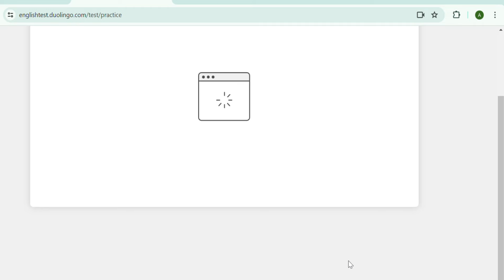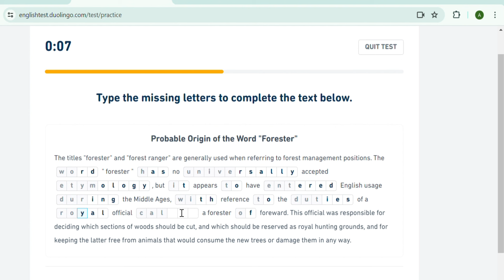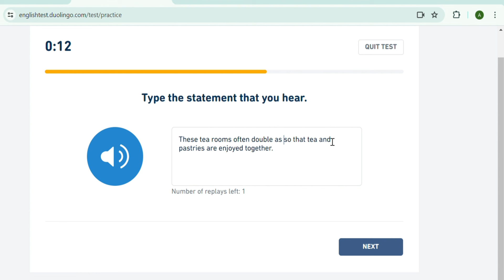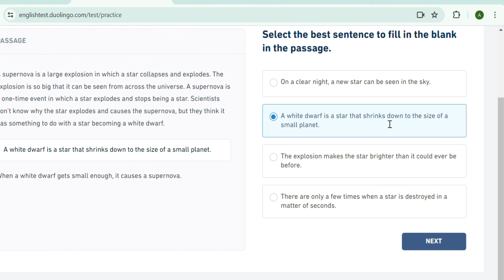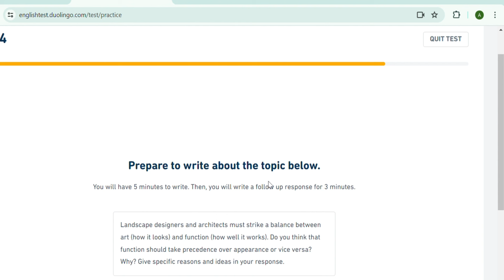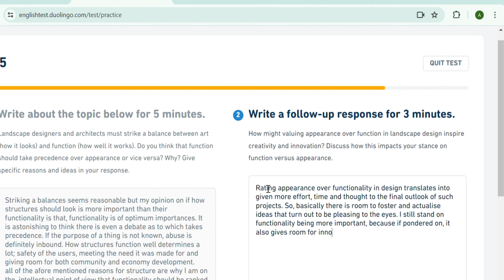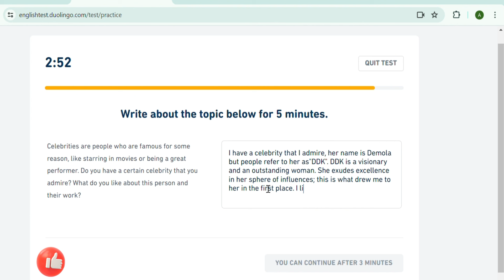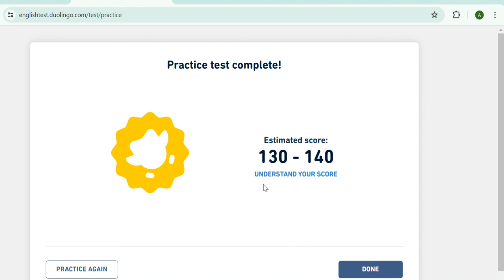Duolingo English Full Practice Test Recording 2024| How to Improve Your DET Score| 130 -140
Take a Duolingo Practice English Test with me, watch me ace a lot of questions @YourDETStudyBuddy  .

The Duolingo English Test, is a medium to prove your ability to write, read, comprehend and communicate in English Language. The test practically takes about one hour and taking these practice tests improve your chances of scoring really high in the test.
If you intend to study abroad DET is a great option to prove your English Language prowess, it is very affordable and can be taken from the comfort of your home. You also get your result within 48 hours! Isn't that awesome? Is Duolingo effective? This may be your question, its very effective because it is accepted in 5000+ schools world wide.

Scoring between 140-150 is equivalent to a C1 level of proficiency, with time, dedication and practice you will be able to achieve that. I am also here for you to ensure that happens.

My goal is to be your virtual study buddy, a friend you study with and that can only happen if you watch and engage; leave comments, ask questions and contribute as much as you can. I'd love to read and endeavor to answer your questions and reply your comments. It is going to be a lovely journey.

Come along!!!